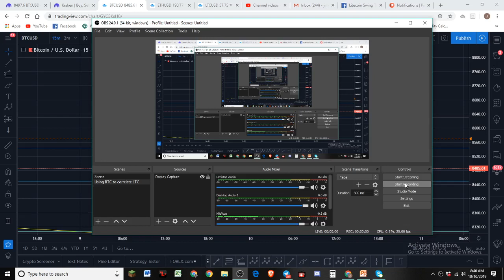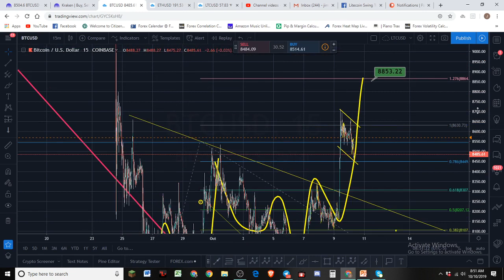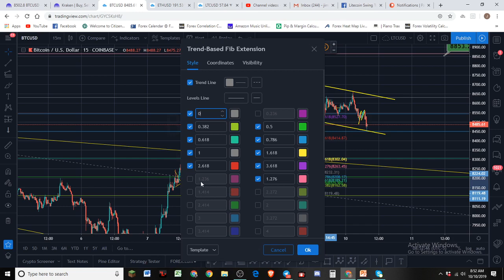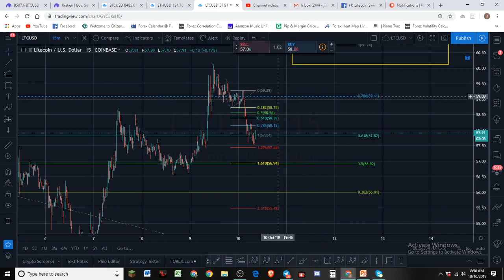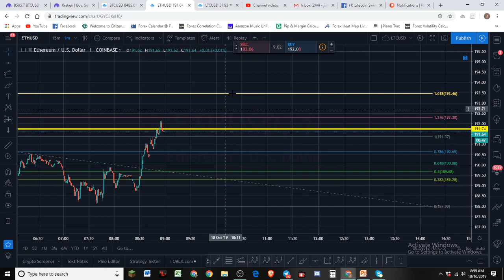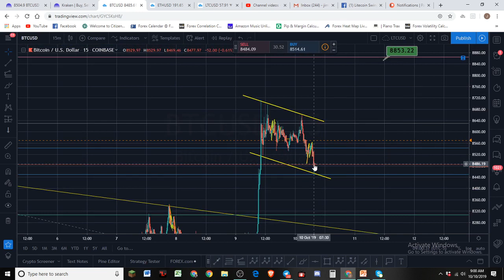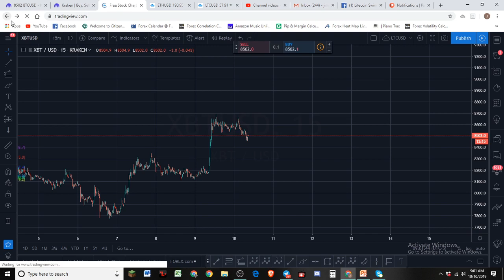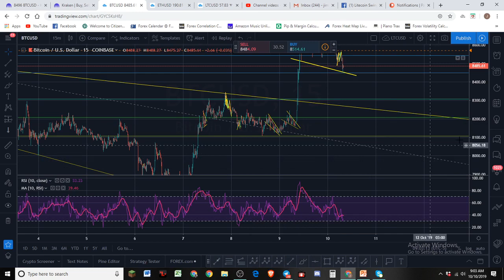Bitcoin Litecoin Ethereum Market Update - A day of Consolidation?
🎁🙌Tip Jars🙌🎁